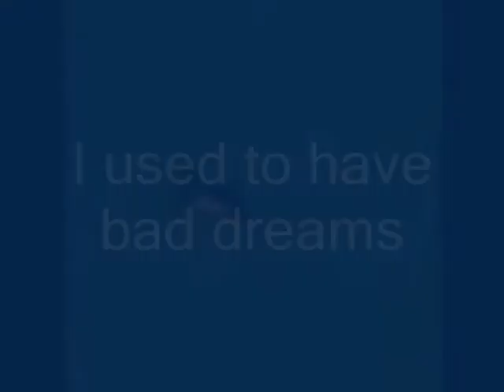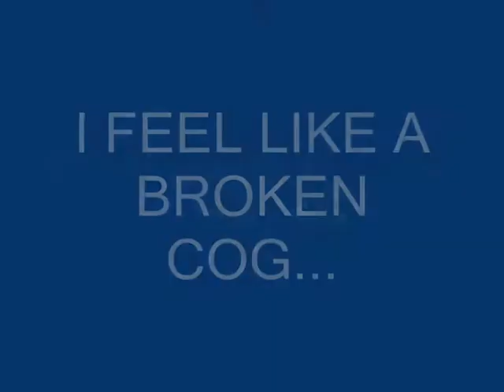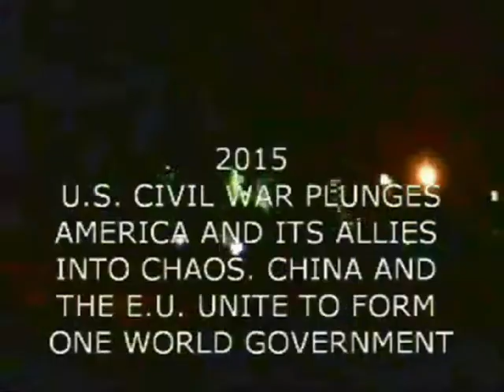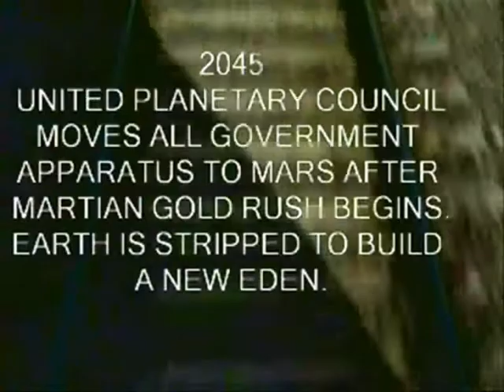SLEEPER - GUNG HO JIHAD (Music Video)